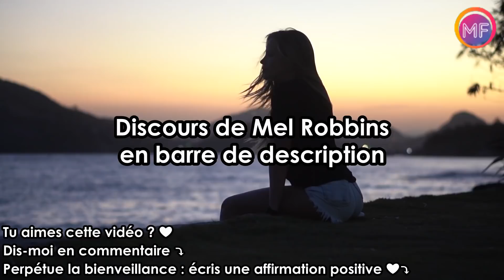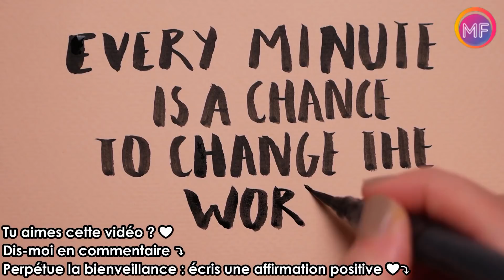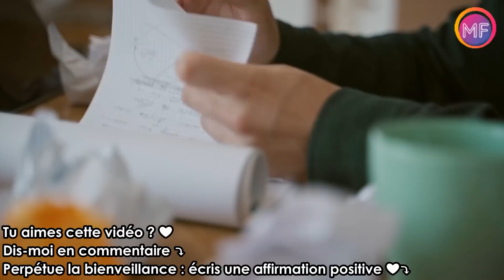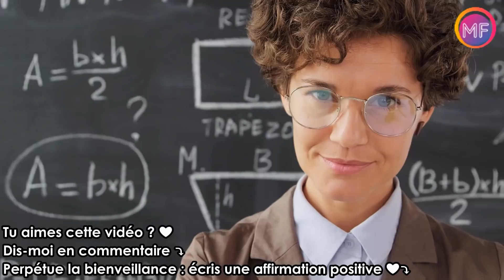LES MIRACLES EXISTENT ! LOUISE HAY | NEW 2022